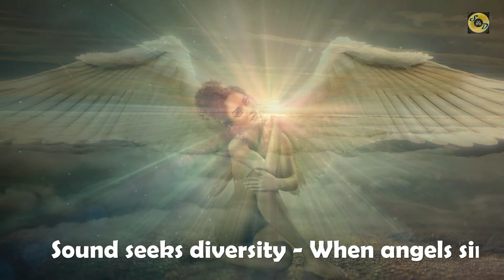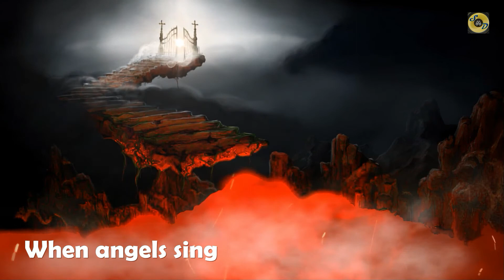When angels sing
Diesmal wieder ein Titel, bei dem man ein wenig träumen kann. Die Stimmen im Chor klingen für mich fast wie ein Gesang von Engeln. Darum bekam er diesen Namen.